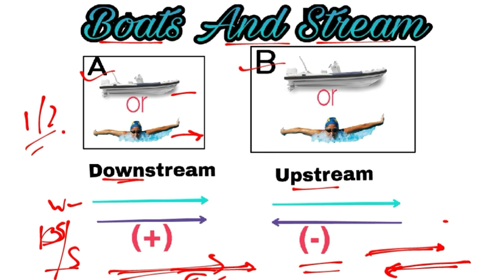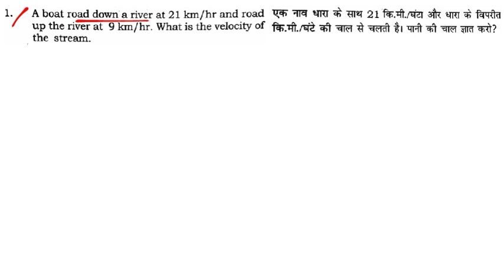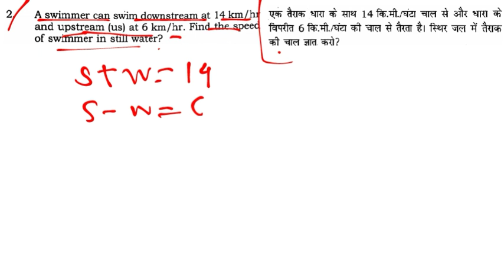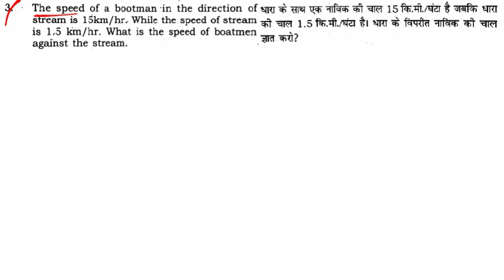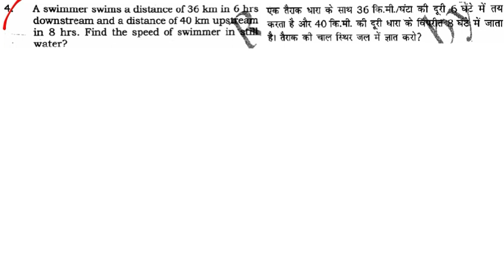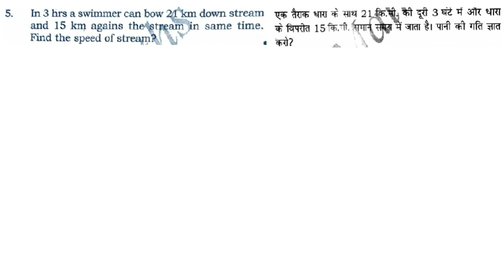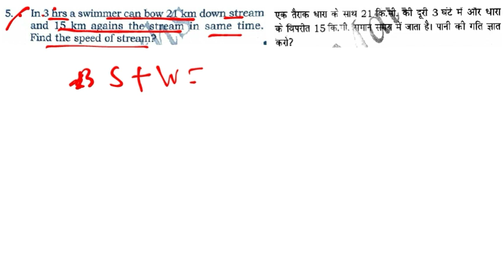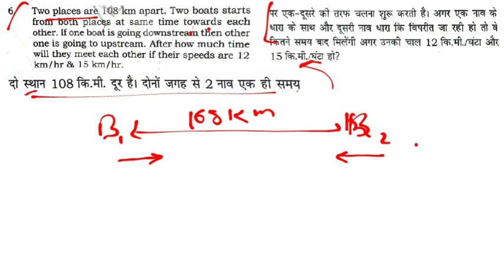Boats and Streams BY RAKESH YADAV SIR with Short tricks||Best explanations of new classnotes of RYP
For More RAKESH YADAV SIR Maths VIDEO solution

Boats and stream
MATHS BY RAKESH YADAV SIR
MATHS FOR BANK SSC RAILWAY
profit and loss by rakesh yadav sir
rakesh yadav sir class notes video